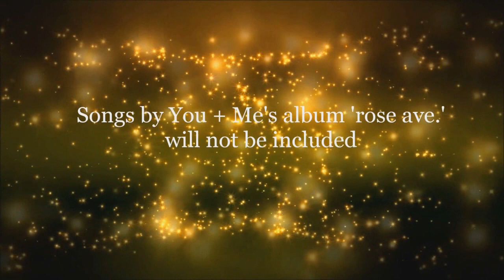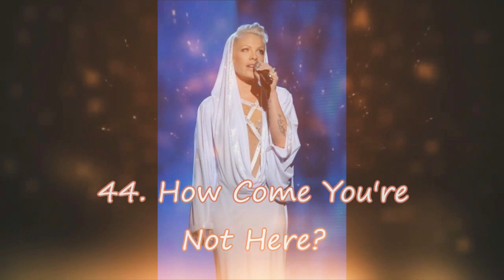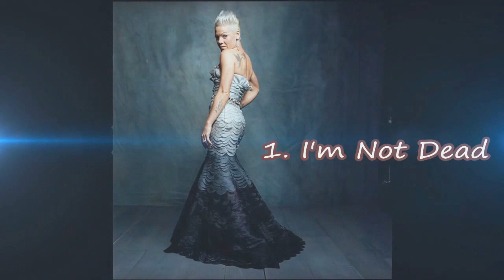My Top 50 P!nk Songs!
This my list of the Top 50 songs by my favorite singer/songwriter, P!nk .This list is solely based on my personal favorite songs.

I was inspired to make my own list, after watching the 'Top 50 Kelly Clarkson Songs' by slaymeclarkson c:.